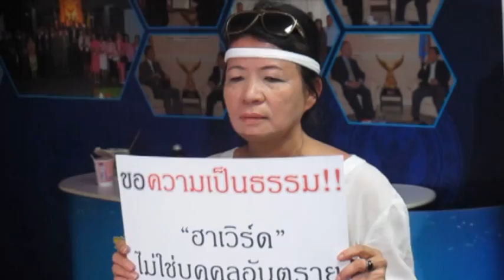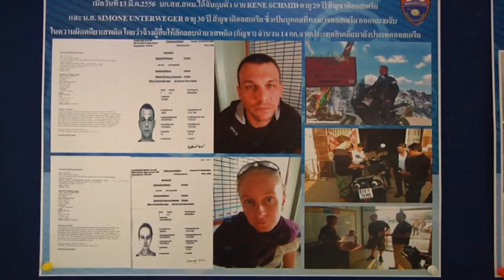ถอดบทเรียน "ฮาเวิร์ด หวัง" ยกเครื่อง สตม.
กรณีที่เกิดขึ้นกับนายแบบดังอย่าง "ฮาเวิร์ด หวัง" ที่เปลี่ยนแปลงชื่อเข้ามาในประเทศไทย และก่อเหตุบุกบ้านแฟนสาวนั้น ถือเป็นบทเรียนสำคัญของสำนักงานตำรวจตรวจคนเข้าเมือง ที่ปล่อยให้บุคคลมีรายชื่ออยู่ใน "แบล็กลิสต์" เล็ดรอดเข้ามาในประเทศไทยได้ โดยหลังจากนี้ ทาง สตม.ได้เตรียมนำระบบตรวจสอบที่เข้มงวดและทันสมัย มาใช้ในสนามบิน เชิญติดตามเรื่องนี้ได้จากคลิปรายงานพิเศษ ของเดลินิวส์ทีวี